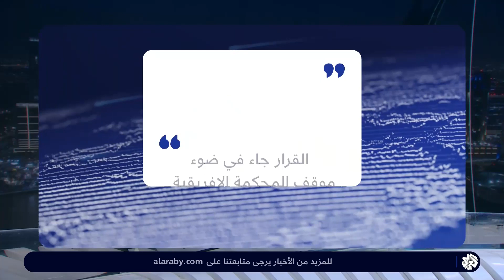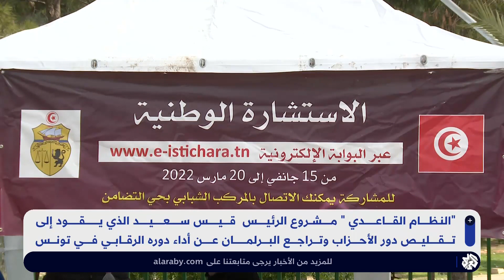صمت انتخابي في تونس .. دعوات متجددة لمقاطعة الانتخابات والاتحاد الأوروبي يؤكد عدم إرسال لجنة مراقبة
يستعد الناخبون في تونس للإدلاء بأصواتهم في الانتخابات البرلمانية المبكرة، المقرر إجراؤها غدا السبت 17 ديسمبر الجاري، وتأتي هذه الانتخابات التشريعية المبكرة، في ظل أزمة سياسية تعيشها البلاد، ومقاطعة للانتخابات من قبل أحزاب وجمعيات، هذا ودخلت البلاد رسميا مرحلة الصمت الانتخابي.